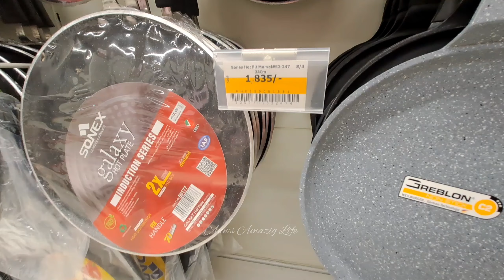SEA VIEW Karachi ka Pursukoon Spot | بارش میں سمندر کا نظارہ 😍 | Ann's Amazing Life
SEA VIEW Karachi Weather Update بارش میں سمندر کا نظارہ آہا 😍| Ann's Amazing Life

karachi rain
karachi sea view today
cyclone ASNA sindh karachi update
karachi weather update
karachi seaview
karachi sea view clifton
clifton sea view tour karachi
karachi weather update vlog
karachi vlog
karachi sea view vlog
karachi Seaside
karachi sea view updtae after rainfall
karachi toofan barish ki surathaal
karachi tez barish
karachi
karachi weather update today
karachi weather update news

کراچی کا موسم
کراچی بارش  اپڈیٹ
کراچی بارش
کراچی بارش ولاگ
کراچی  طوفان
کراچی سا حل سمندر
کراچی بارش کے بعد حالات
کراچی

Greetings Everyone
welcome my world of vlogging, cooking, and kitchen adventures. Here, you will find a blend of healthy recipes, time saving kitchen organization tips, food and product reviews and glimpses into my minimal everyday life.

Video Chapters ⏳️

00:08 - Intro
00:09 - sea view karachi weather update, rain in karachi , karachi beach  کراچی بارش
03:01  Grocery Shopping at Imtiaz store karachi